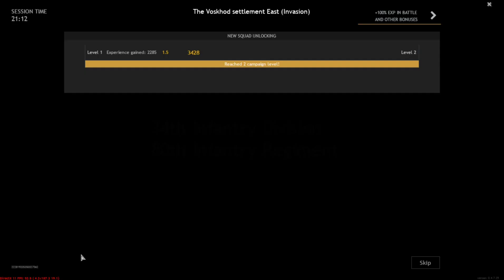Enlisted ep 1the beginning